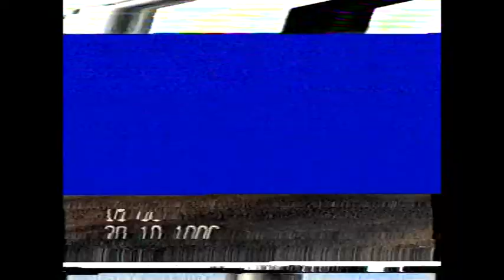Fabril 2 Barres 0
fútbol de aficionados